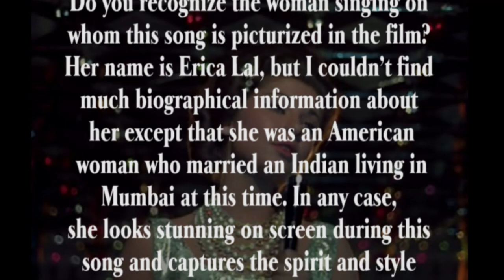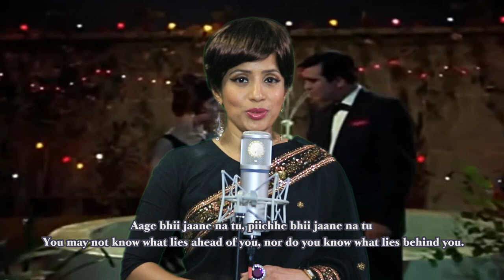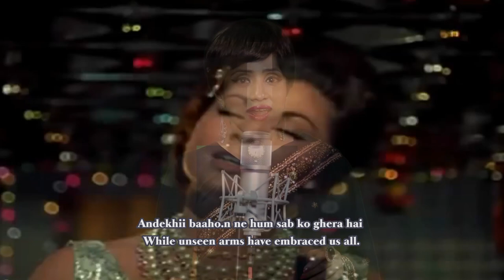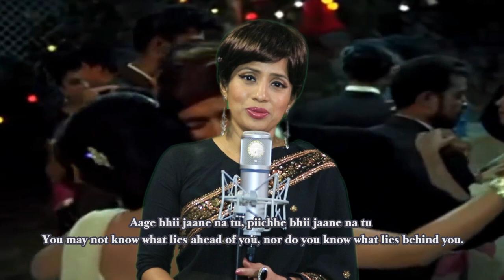Aage Bhi Jane Na Tu by Radhika Rao - YouTube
Radhika Rao is an highly passionated Independent Singer -Song Writer . She has rendered for quite a few popular Hindi & regional Indian movies. Some of her popular hits been for Hum Saath Saath Hai (Hindi), Khatarnaak ( Marathi Movie), Bombai Priyudu ( Telugu), Om, A , Upendra, H2O (Kannada Movies) and many more.
Born with a voice that makes you feel Nostalgic, her voice reflects the most beautiful and magical genre of the Bollywood music of the 60’s &70’s making one feel absolutely nostalgic and fall in love instantly with her stunning  versatile voice & charismatic personality.

Cover for Aage Bhi Jaane Na Tu by Radhika Rao
Movie – Waqt (Time) - 1965
Originally Sung by – Asha Bhosle
Actors - Sunil Dutt, Rajkumar, Shashi Kapoor, Balraaj Sahni, Rehman, Sadhna, Sharmila Tagore, Shashikala  and others.

Full credit to original artists in the video.